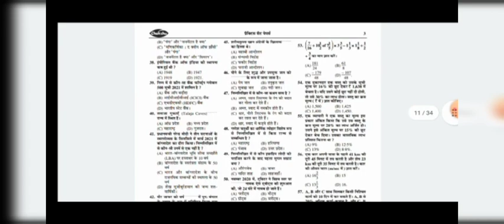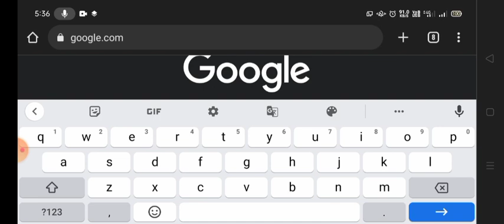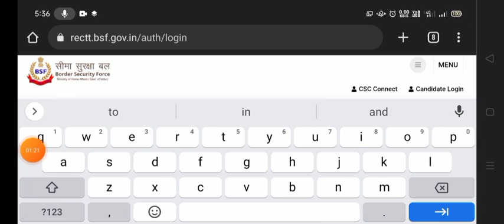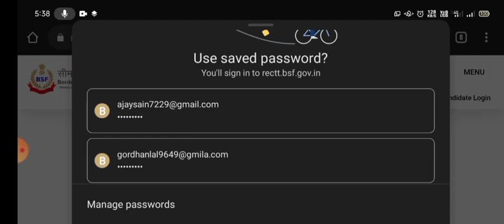BSF RO RM Exam | Application Status | Form Approved Or Not | BSF RO RM Exam 2022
BSF RO RM Exan Form Status | Watch & Clear Your All Doubts |

BSF RO RM Exam 2022, BSF Bharti 2022, BSF Paper, BSF Exam, BSF Exam DATE, BSF RO RM Form Status, Online Education
Bsf Ro Form Status | bsf Ro ka form status kaise check kare | Bsf RO Form Rejected solution | Bsf Ro Form Status Accept | Reject | Bsf Ro form Status kaise dekhe | Bsf Ro Rm Form Rejected Show
As per our talks we had agreed for 10 video promotion for DESCRIPTION FOR  SSC GD CONSTABLE 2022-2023

AMAZON
SSC GD CONSTABLE GUIDE 2022
SSC GD CONSTABLE PRACTISE SETS 2022